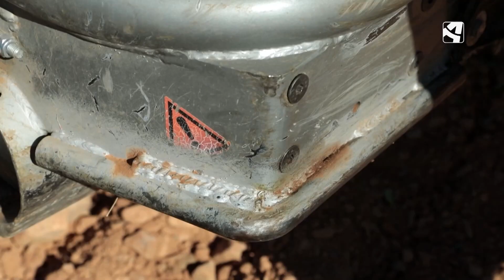Mejoras en la maquinaria para un mayor rendimiento